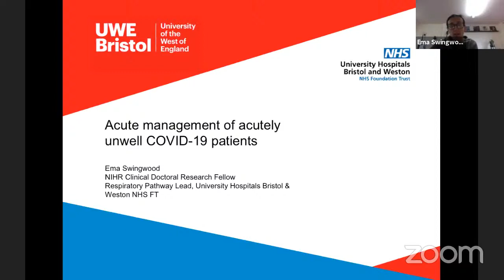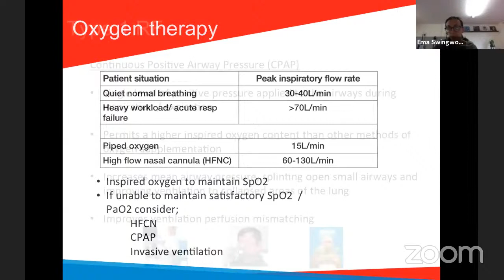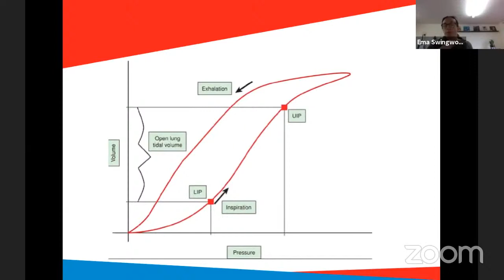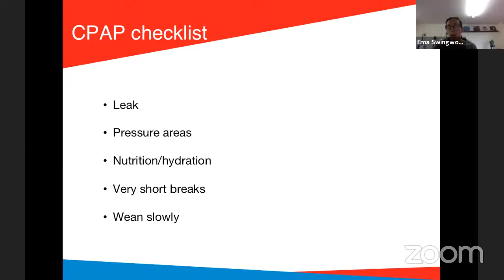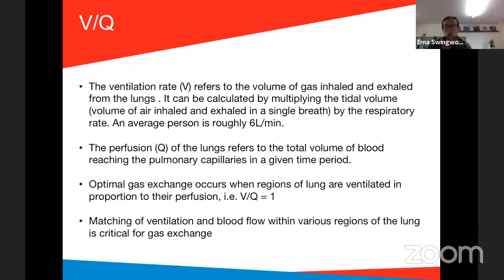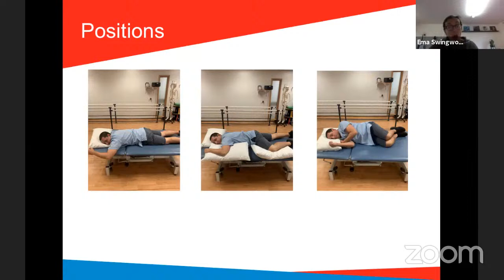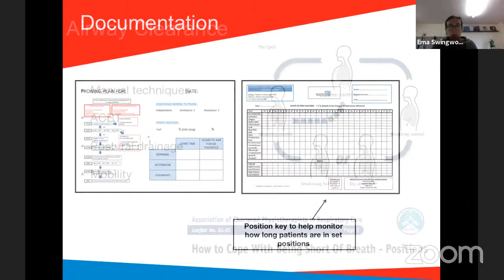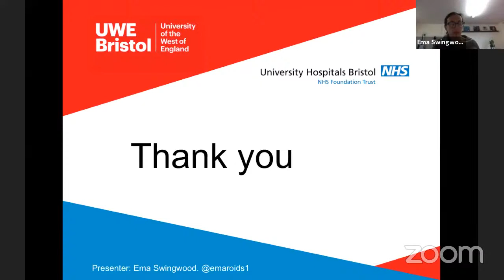COVID19 Physiotherapy Update: Physiotherapy Acute Management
This session covers the acute management of medically unwell COVID19 patients and includes awake proning.  It is delivered by Ema Swingwood by Respiratory Pathway Lead at University Hospitals Bristol, UK